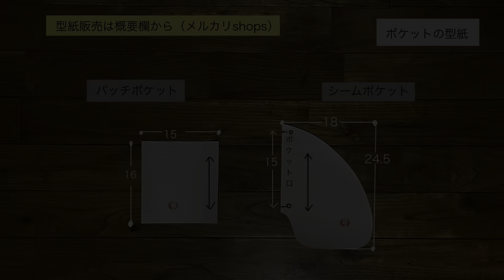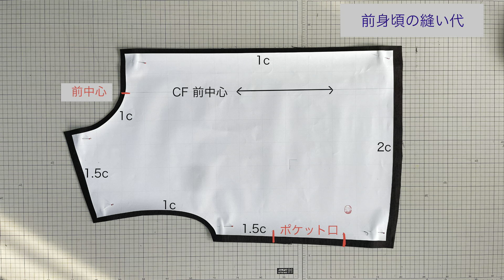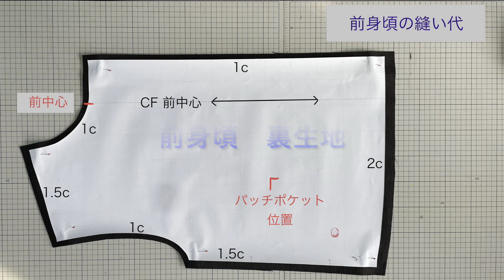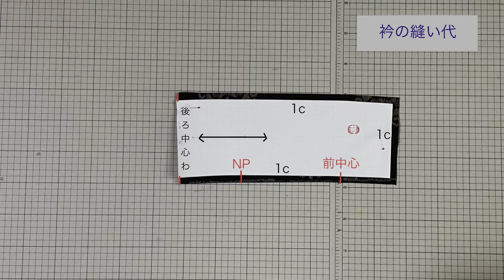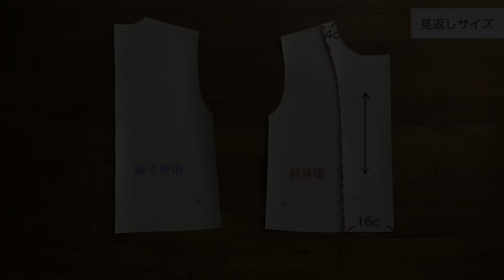大島紬で作る【ダブルのジャケット】衿を付けてどんでん返し/型紙、作り方Remake a Kimonoワンランク上の着物リメイク教室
こんにちは　着物リメイク教室の華です。
コメントもとっても励みになっています。
今日も一緒にリメイク楽しみましょう🎵

今回はダブルの衿付きジャケットを作ります。
柄物の大島紬と無地の紬を組み合わせリバーシブルに作っています
表側と裏側、同じ生地を使い違った組み合わせで作っています

アームホールがゆったりの着やすいジャケットです
いろいろな形の衿が楽しめます💕

見返しを付けて単衣でも作れます

　●この型紙も販売します。　(メルカリショップス)

動画が気に入ったら、いいね👍ボタンを押して頂けると　とても励みになります。
コメントに動画を見て作った報告も大変うれしく思います。😊

日常生活、日々の制作している作品をアップしています。

～型紙を販売しています。(メルカリShops)～
●新しくこの動画の型紙を販売します✨

リピーターの方が多く、多数ご購入ありがとうございます😃
品薄ですみません😓
在庫ギレの場合はリクエストいただけると、補充します。

なるべく動画公開の型紙は、作っていただきたいので販売したいと思います。

●着物から簡単に作る【リバーシブルコート】
シンプルな衿なしのハーフコートです

●着物を解いて作る【フロントタックのワンピース】
フロントにスリット、タックのあるAラインのワンピースです

〜チャプター〜
00:00  オープニング
02:08  型紙
03:01  裁断
08:36  縫製始め
09:45  ループ位置
12:07  衿付け
19:13  表裏縫い合わせ
22:22  どんでん返し
25:40  エンディング